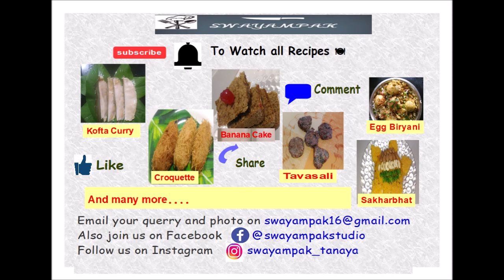Gharage | Pumpkin Gharge | Bhoplyache Gharage | भोपळ्याचे घारगे | Kaddu Puri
भोपळ्याचे घारगे ही एक पारंपरिक तसेच लहान मोठ्याना आवडणारा  असा पदार्थ आहे। एकदम सोपी व् सहज बनवू शकणारा असा पदार्थ नक्की करूँ बघितला पाहिजे

 Pumpkin vada or gharage can be good tiffin or snacks option for kids to enjoy goodness of vegetables. Also elders love it as it is taditional recipe. So overall gharage is one of the easily and oftenly made dish.

Swayampak classes provides individual culinary training to various interested cooking passionate people. To reach maximum culinary passionate people we are providing easy and interesting recipes here.

Ingredients:
Pumpkin
2 cups Wheat Flour
1/2 cup Rava
1 cup Oil
2 spoon Ghee
1 spoon Cardamom
2 spoon Sesame seeds
2 spoons Jaggery
salt

For Recipe click below link

साहित्य
लाल भोपळा
२ वाटी गहु चे पीठ
१/२ वाटी रवा
१ वाटी तेल
१ चमचा घी
१ चमचा वेळची पूड
२ चमचे गुळ
२ चमचे तीळ
मीठ